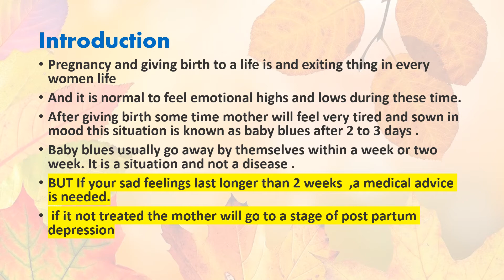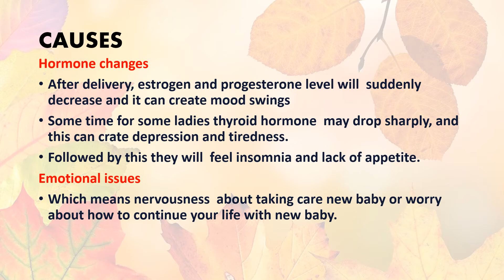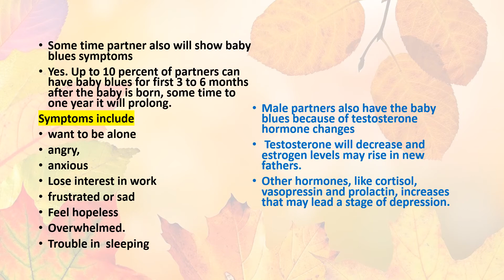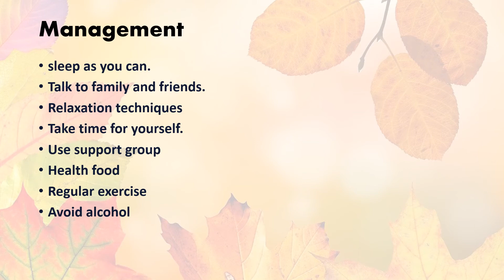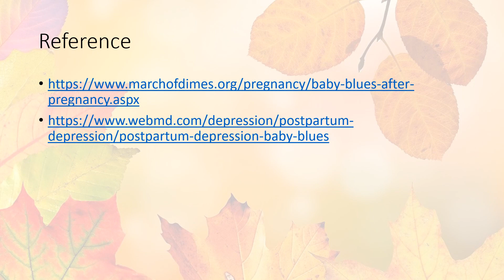POST PARTUM BLUES OR BABY BLUES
HEY GUS
HERE WILL TALK ABOUT POST PARTUM OT BABY BLUES